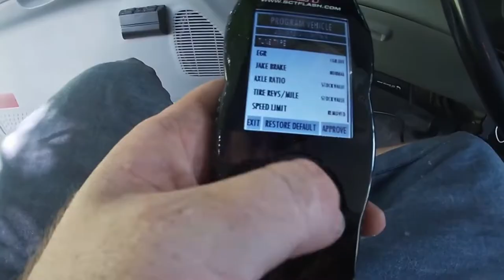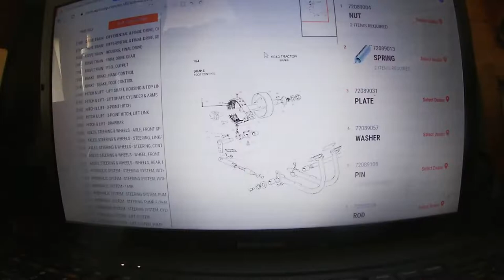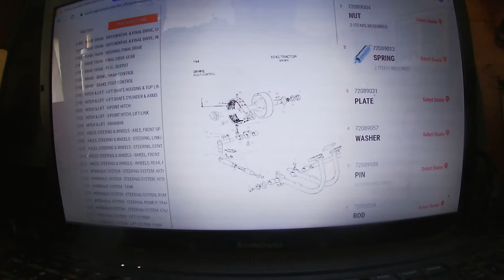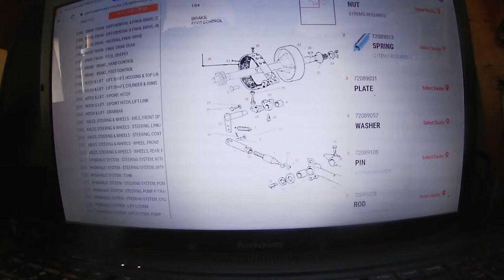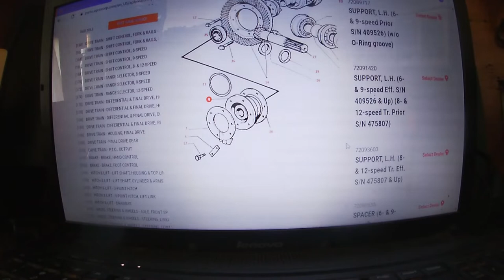Allis Chalmers 5040 Brake Repair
Allis Chalmers 5040 brake repair. I think this is a great video that should be able to help those who need to either adjust or repair their brakes on your tractor. Most tractors have similar setups. Enjoy.

Tractor Repair
Tractor Brake Job
Axle pull
Allis
Allis Chalmers
Agco tractor